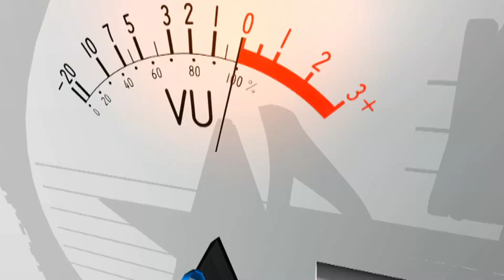KECEWA ORGAN DANGDUT ( PSM ) PENGARENGAN - CIREBON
YM PRODUCTION Video Shooting & Live Streaming ** Home Studio Blok Masjid Desa Lombang Kec. Juntinyuat - Indramayu ** 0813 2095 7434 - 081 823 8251